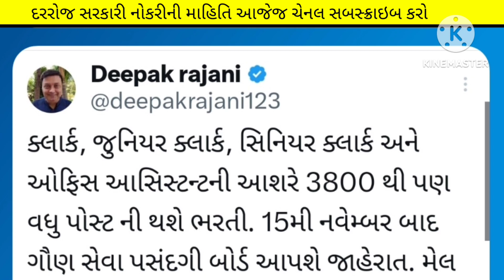upcoming gujarat government jobs bharti in 2023-24 | forest & gssdb | ojas new bharti in 2023 today